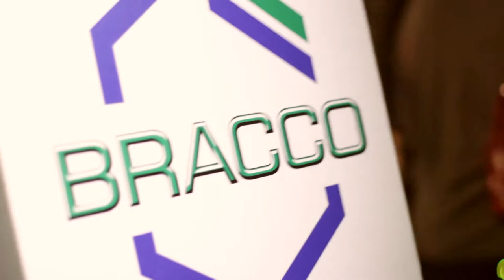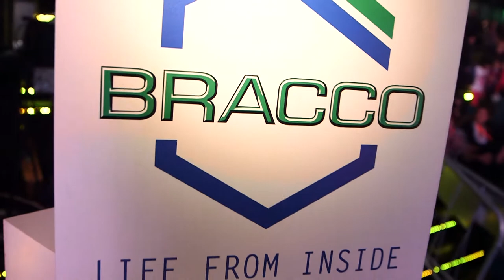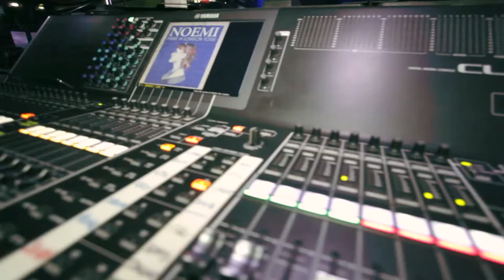Don't get me wrong - Noemi @Orion Club Roma - 14 Novembre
La seconda tappa dei festeggiamenti della Vitamina C più famosa d'Italia si sono tenuti presso l'Orion Club di Roma- Ciampino con la grintosa Noemi.
Ecco come rivivere alcuni momenti della splendida serata passata assieme!